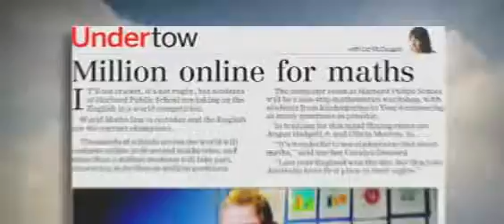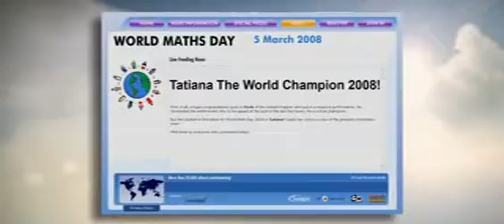World Maths Day 2009 UK Commerical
Help us unite the world in numbers! World Maths Day, 4th March 2009.